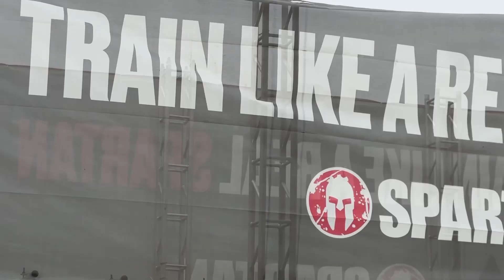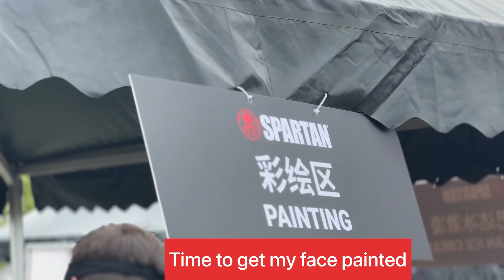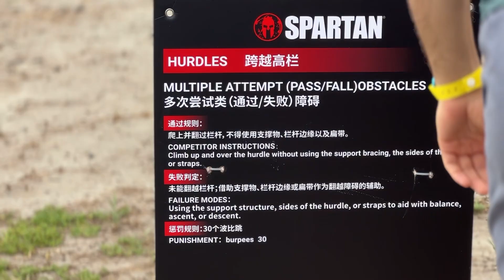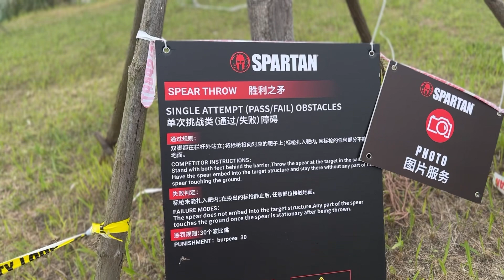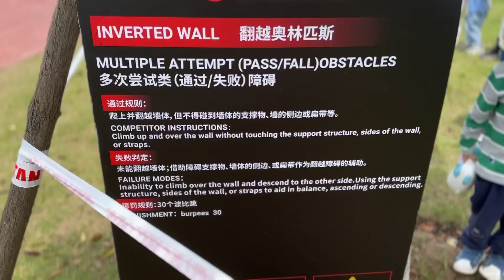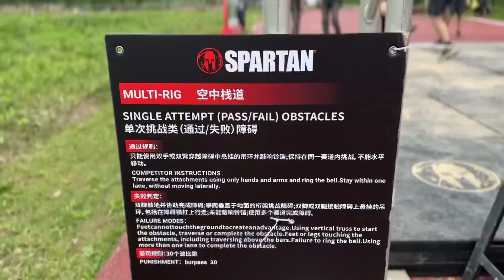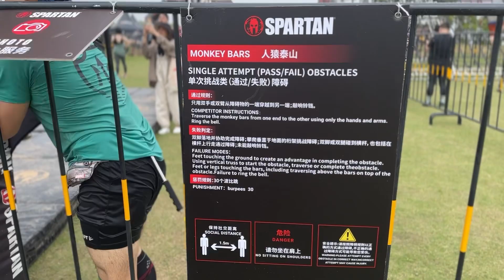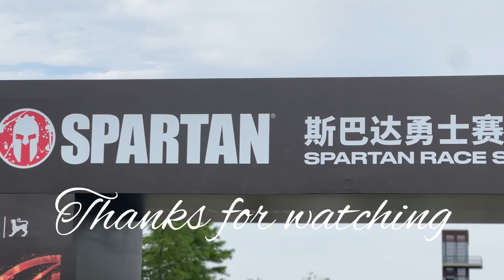Living in China: 2023 Spartan Race in Shanghai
Hey guys I decided to challenge myself by participating in my very first Spartan race in the beautiful city of Shanghai. Come along with me and see how my first experience went.